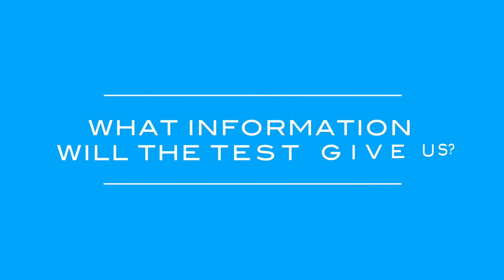The Movement: Modified Cooper’s Test for Conditioning (Episode 9)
A lot of people have asked me to cover how we test conditioning at MBSC to determine intensity and aerobic recovery. So, I decided that for Episode 9 I would do a Modified Coopers Test and explain the data collection.

Here is a recap of my data:

Time: 6:57
Distance: 3 miles
Avg HR: 163
Max Aerobic Speed: 67 RPM
1 minute recovery: - 60

In an upcoming episode I’ll cover how take this data an apply it to your interval protocols.